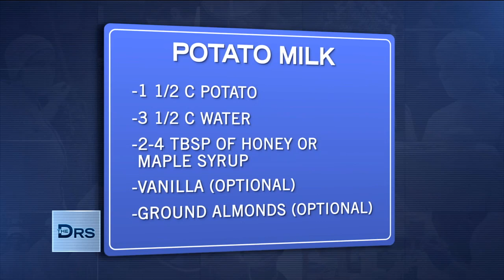Potato Milk Is Here: Why It’s Good and How to Make it at Home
Nutritionist Keri Glassman shares why potatoes get a bad rap! She shares most people eat them in an unhealthy form, but they can be good for you. Keri shares that Sweden has created potato milk, which is more environmentally friendly than most non-dairy milk. Keri shares a recipe for how you can make it at home.